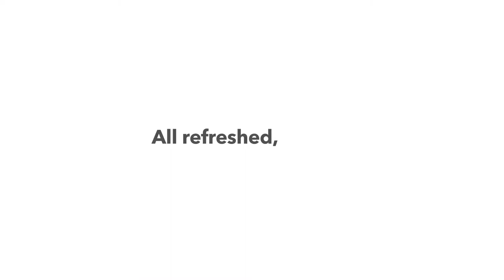trivacation 3.0 throwback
They say that the third time’s the charm, which explains why trivacation 3.0 was more epic than the last. Feast your eyes on the awesome destinations and activities our talents immersed themselves in for a whole week of vacation bliss 🌴